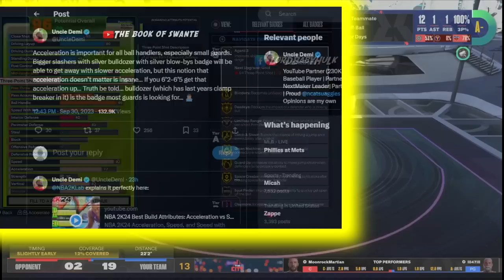TYCENO & 2K LEAGUE PLAYERS EXPOSE NBA2K24 GAMEPLAY & BUILDER 🤢 Everything About Attributes!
*must watch* nba 2k24 news update | Everything you need to know about ACCELERATION, SPEED, SPEED WITH BALL & PERIMITER DEFENSE | TYCENO & 2KLEAGUE PLAYERS EXPOSE NBA 2K24 GAMEPLAY & BUILDER 🤢 nba2k24. nba2k24 best build. nba2k24 release date. nba2k24 my career. nba2k24 vc glitch. nba2k24 myteam. nba2k24 face creation. nba2k24 gameplay. nba2k24 trailer. nba2k24 center build. nba2k24 build. nba2k24 best build. nba2k24 best jumpshot. nba2k24 current gen. nba2k24 jumpshot